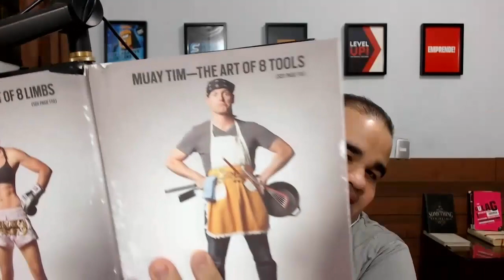📚 META LEARNING: Aprende Idiomas en 3 Meses (o Menos) y como aprender a aprender - Emprende!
Si sabes ingles puedes aprender las habilidades, estrategias y técnicas exactamente en el momento que empiezan a ser utilizadas en países de primer mundo dándote una ventaja competitiva excelente sobre tu competencia local o incluso vender servicios que nadie mas sabe hacer en tu localidad.

Pero creo que todos Podemos decir fácilmente que nuestro sistema educativo esta completamente desactualizado a las necesidades modernas. Uno de los problemas mas grande que enfrentamos es que todo se esta actualizando y mejorando tan rápido que para el momento que sales del sistema educativo es como si no supieras nada porque todo cambio.

Las universidades no logran ponerse al mismo ritmo que las demandas laborales, si viste una materia en el ciclo 4 de la universidad (Segundo año) y no volviste a tocar el tema hasta que te graduaste, entonces, en esos 3 años o más el tema ha cambiado completamente.

Esto genera un problema extra porque muchas veces he visto que las personas tienen un odio enorme ante el inglés, pero cuando investigo mas a fondo, me doy cuenta que no es que odien el inglés, total no tiene mucho sentido detestar algo intangible como un idioma, sino que lo que aborrecen fue la experiencia que algún profesor malo (o varios) crearon alrededor del idioma en general.

Este episodio será una guía bastante comprensiva y larga sobre 2 habilidades que debes de tener, la primera, la habilidad de aprender rápido cualquier habilidad, eficientemente. Y la segunda, la habilidad de aprender decentemente cualquier idioma en la menor cantidad de tiempo posible.

Si quieres unirte a la comunidad de emprendedores y obtener varios recursos gratis como, por ejemplo:

📝 Una lista de más de 280 ideas rentables para empezar tu primer negocio
🛠️ Una lista de más de 160 herramientas para hacerlo
🙋‍♂️ Poder enviarnos preguntas para ser contestadas en este podcast
📞 Obtener una de 100 asesorías gratuitas (por tiempo limitado)
🧑‍🤝‍🧑 Y unirte a la comunidad de emprendedores para conocer gente genial como tú

🏬 𝐒𝐎𝐁𝐑𝐄 𝐄𝐌𝐏𝐑𝐄𝐍𝐃𝐄!

Lecciones de los mejores emprendedores y creativos del mundo en español.

Emprende! es un podcast educativo de negocios y emprendimiento enfocado a enseñarle a hispanos conocimientos que son comunes en el idioma inglés, pero nunca han sido traducidos al español.

Nuestra misión es ayudarte a empezar tu camino como emprendedor brindándote lecciones de psicología, guías técnicas, entrevistas con emprendedores exitosos, principios de ventas, mercadeo y más y enseñándote en una manera práctica y accionable cómo puedes aplicar todo esto a tu situación y puedas iniciar tu proyecto sin importar donde vivas o sin importar la situación en la que te encuentres.

Por lo cual muchas de estas ideas, conceptos, estrategias, hábitos, etc, NO han sido creadas por mí. Este conocimiento ha sido creado y desarrollado por emprendedores mucho mejores que yo. Sin embargo son cosas que he utilizado para crecer mi negocio a niveles que jamás imagine y/o han ayudado a amigos cercanos a crecer sus negocios / carreras / trabajos / profesiones con resultados increíbles.

Mi propósito con este canal no es volverme famoso, ni venderles mi curso, ni mi mentoria. Mi propósito con este canal es, bajo el mismo espíritu de Prometeo, traer el conocimiento de los grandes a la gente que habla español.

💌 𝐔𝐧𝐞𝐭𝐞 𝐚 𝐧𝐮𝐞𝐬𝐭𝐫𝐚 𝐥𝐢𝐬𝐭𝐚 𝐝𝐞 𝐜𝐨𝐫𝐫𝐞𝐨! 💌

🎙️ 𝐂𝐀𝐍𝐀𝐋𝐄𝐒 𝐃𝐄 𝐏𝐎𝐃𝐂𝐀𝐒𝐓 🎙️

✨ 𝐒𝐎𝐁𝐑𝐄 𝐑𝐎𝐃𝐑𝐈𝐆𝐎 𝐅𝐋𝐀𝐌𝐄𝐍𝐂𝐎 ✨

Rodrigo Flamenco empezó a emprender en El Salvador, 10 años antes de ser conocido como “el país del Bitcoin”. Sin ninguna idea de cómo iniciar un negocio, con un salario de $600 USD al mes y una deuda de $20K USD. Después de tomar varios cursos decidió iniciar un negocio en línea de desarrollo web y apps y logro trabajar con clientes internacionales en 18 países.

Ahora dirige Frame Freak Studio, un estudio de animacion 2D registrado en USA que ha generado cientos de miles de dólares trabajando en animaciones para clientes corporativos alrededor del mundo.